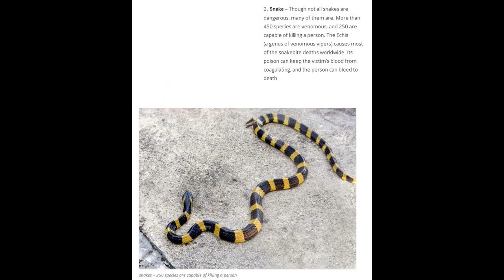10 Most Dangerous Animals In The World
10 Most Dangerous Animals In The World